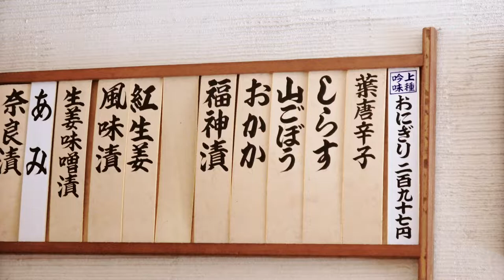【おいしいおにぎりの握り方】東京最古の老舗おにぎり屋さんに教えてもらいました！おにぎり 浅草宿六 / Japanese Street Food Onigiri / Rice Ball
千葉がもっと好きになる！
千葉に行きたい！
そう思っていただけるようスタッフ一同頑張っています！

千葉県について調べてほしい・知りたいなどありましたら
コメント欄に書き込みください！